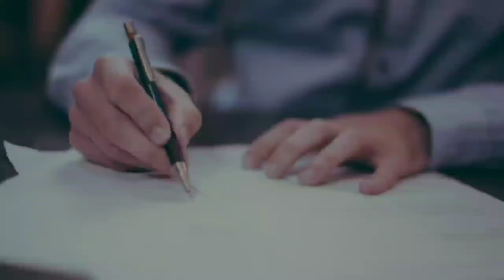సాహితీ బృందావన జాతీయ వేదిక l బతుకమ్మ ఆడియో పాటల పోటీలు l vijetha - రామిడి ప్రశాంత్ | Dharani Tv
సాహితీ బృందావన జాతీయ వేదిక ఆధ్వర్యంలో బతుకమ్మ ఆడియో పాటల పోటీలు - రామిడి ప్రశాంత్ | Dharani Tv

గోరుకొయ్య చుక్క